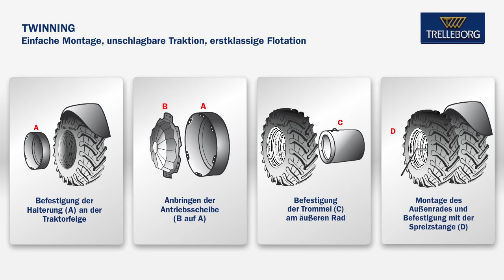Trelleborg Doppelradsystem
Twinning: dual mounting system - mounted on the hub

- The twinning is an extension of the axle
- Tension and stress will not increase on the original wheel
- High ground clearance between wheels
- All wheels used come complete with disc
- Customised distance between the wheels
- Original wheel can be used as dual wheel
- Painted in the original colour of the tractor